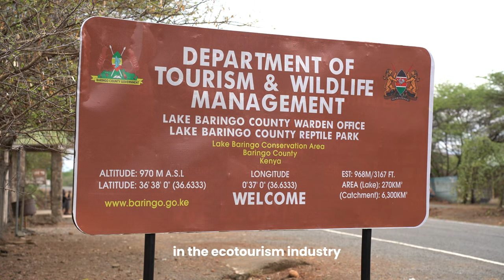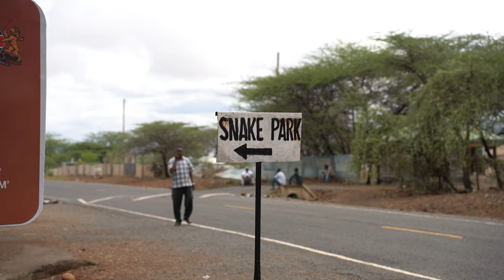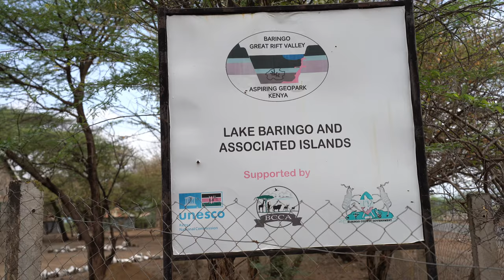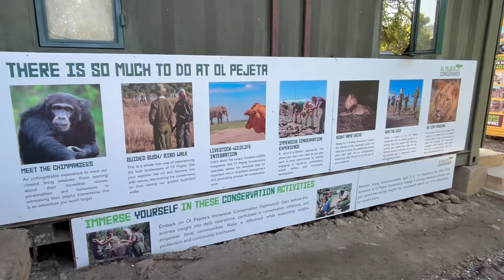Eco-Baringo: Lake Baringo's Eco-tourism scene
Produced by: Isaac Sng, Natalie Ong, Kay Yeo, Geryl Tan and Koh Hong Cheng